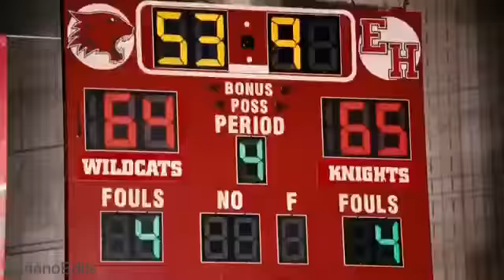High School Musical 3- High School Musical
Edit made by Samantha Soriano. I simply edited the video.